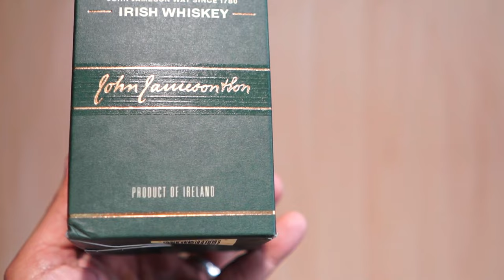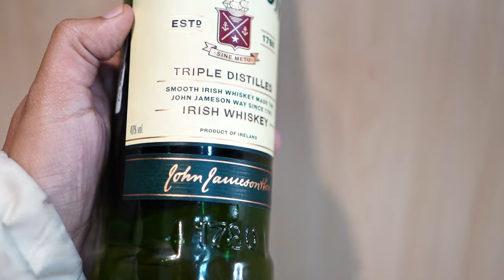क्या यह Value For Money Whiskey है? Jameson Whiskey - The Whiskeypedia